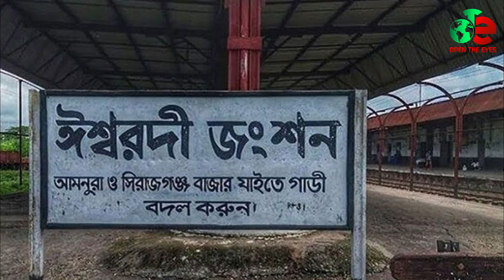রেলমন্ত্রীর স্ত্রীর ফোনে চাকরি গেলো রেলের টিটি''র Minister Of Railways Bangladesh I Open The Eyes